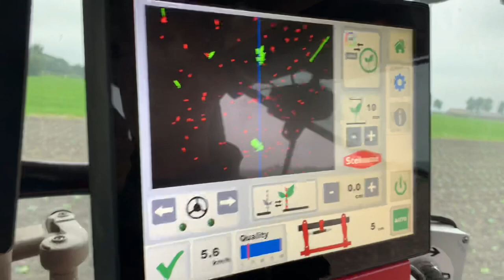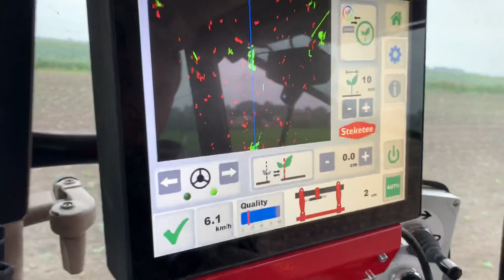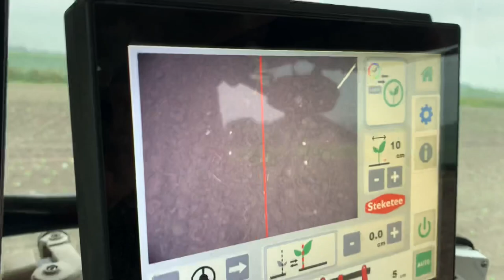Steketee camera EC -Weeder Schoffel machine in Broccoli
Steketee schoffel machine tussen de bloemkool aan het schoffelen door middel van camera techniek. Deze schoffel hangt achter een John Deere 5085M die GPS gestuurd is door een ATU 300 gps systeem van John Deere

Rijafstand van 15 tot 100 cm Werkbreedte tot 13 m Rijsnelheid tot 15 km/u Profielwerkbalk voor variabele rijbreedte Tal van opties tussen de rijen en binnen de rijen Automatische & handmatige stuursystemen

De EC-Weeder is geschikt voor alle gewassen die in rijen zijn gezaaid. Een aantal vragen moeten zorgvuldig worden beantwoord om de perfecte EC-Weeder voor uw omstandigheden samen te stellen:

Voor welk gewas?
Hoe zijn de bodemomstandigheden?
Wat is de werkbreedte en de rijafstand van uw zaaimachine?
Wat is de spoorbreedte van uw tractor?

Naast deze basisvragen kunt u kiezen uit tal van opties passend bij uw voorwaarden.

Welcome on my channel, My name is Gijs Rupert and i am a Salesman of John Deere Tractors and Equipment. I live in the Netherlands. Lots of videos are with agricultural and also other items.

So many thanks